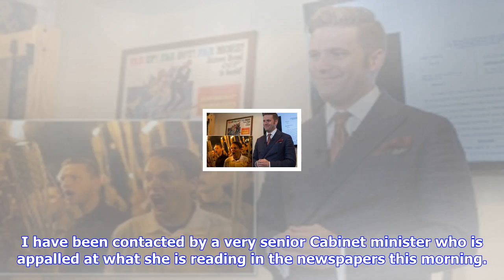Breaking News | Morgan hints rudd is 'appalled' by briefing against the chancellor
Morgan hints rudd is 'appalled' by briefing against the chancellor

Published 0825 EDT, 15 October 2017 Updated 0939 EDT, 15 October 2017 In an awkward onair gaffe, Nic...